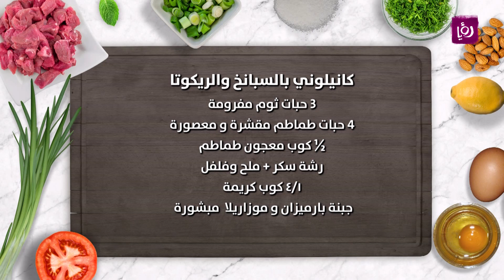كانيلوني بالسبانخ والريكوتا - ديما حجاوي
ديما حجاوي تحضر خلال مطبخ رؤيا كانيلوني بالسبانخ والريكوتا

مطبخ رؤيا